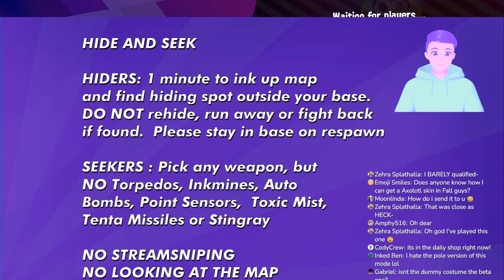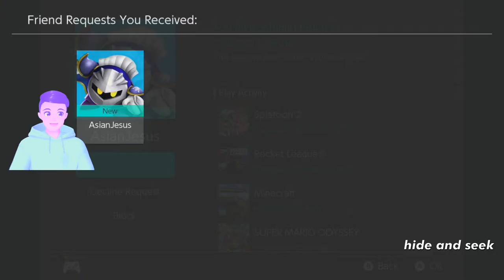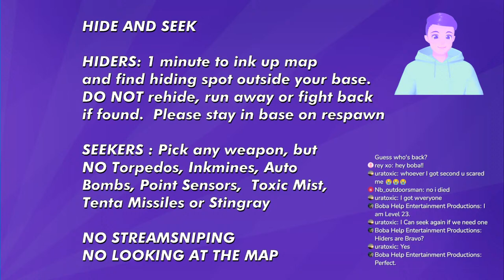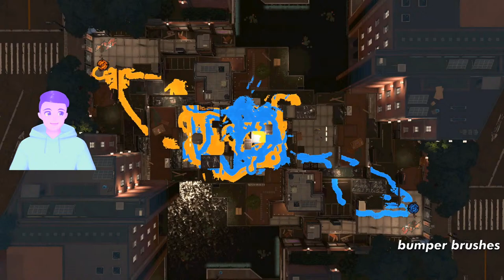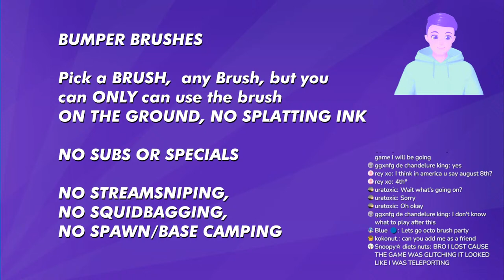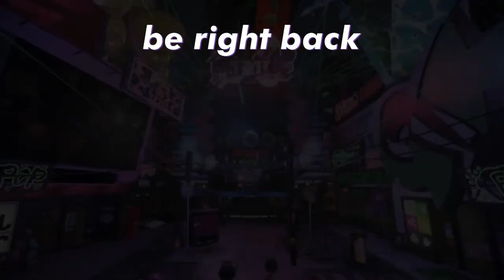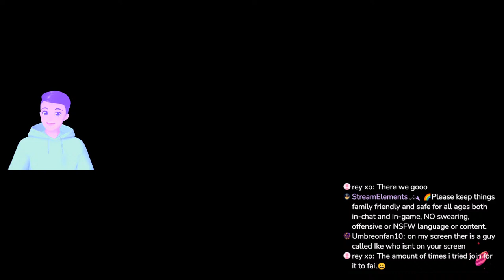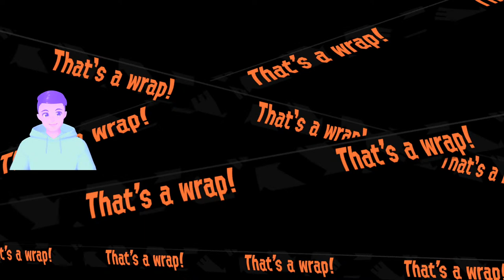🔴HAPPY SPLATURDAY Returns! Splatoon 2 Mini Games + Private Battles with Viewers ADD ME !fc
🔴If there’s a violation of our community guidelines or other issue you’re not comfortable sharing publicly in chat or comments, please reach out via DM or email

2ND CHANNEL - Happy Little Gamer PLUS for FORNITE and OVERWATCH, less wholesome games, but the same non-toxic rainbow and sunshine vibes

INTRO MUSIC
Krayzius & Brainstorm - Virtual Boy

0:00 Intro - Starting Soon
3:24 Stream